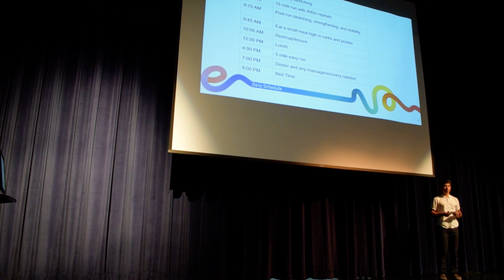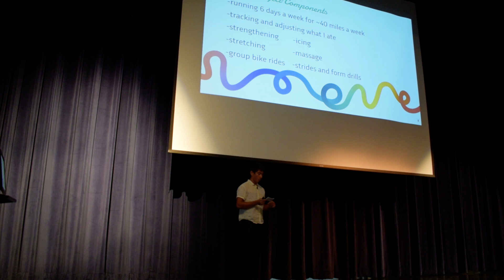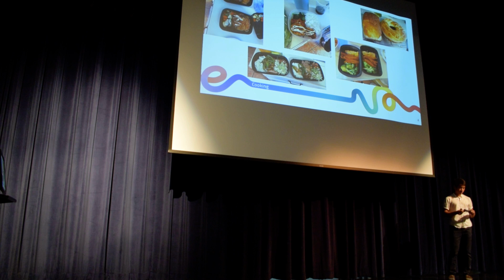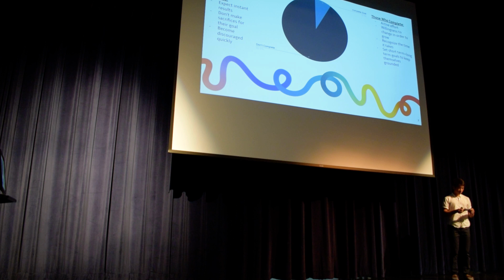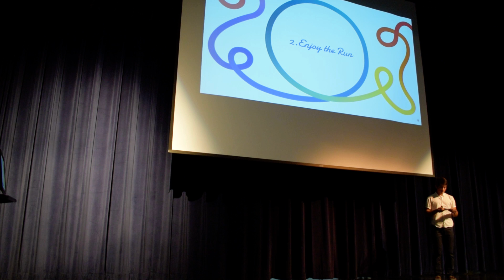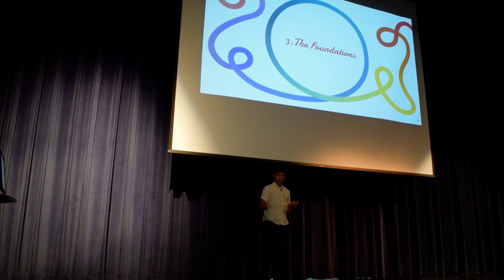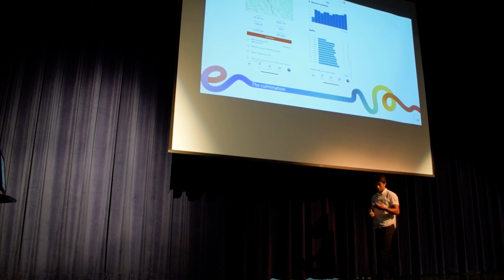Sen Sem Talks Fall 2021 Adem A